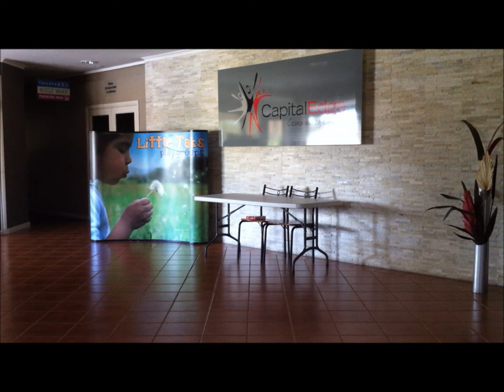Lightstrike Match Day Footage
Three scenes:
Doom Cam: In which our camera operator channels his inner 90s FPS child
Panic Mode Enabled: Cowardice has certain rewarding days. This wasn't that day.
The Battle for the TARDIS lobby: A fixed cam, and a bit of foot traffic